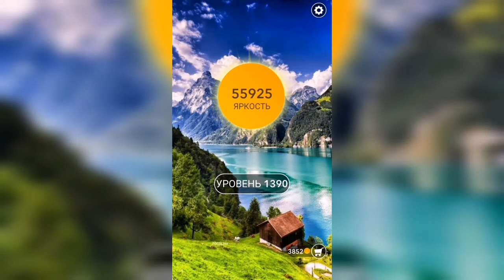Word / Слово Крест: Поиск русского кроссворда / Уровень 1390